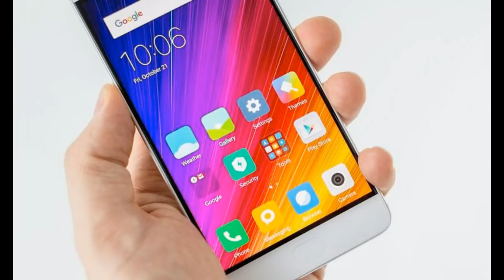Shikoni filma për të rritur në celular? Rrezikoni jashtëzakonisht shumë